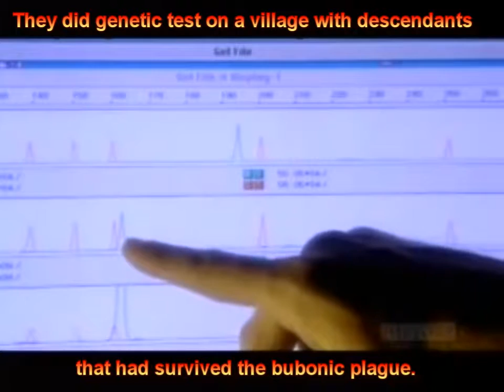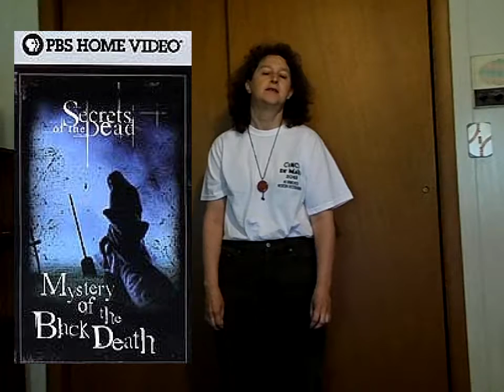RH Negative Blood Type